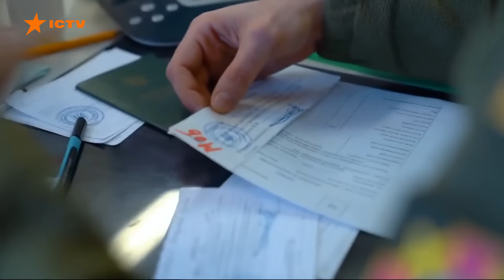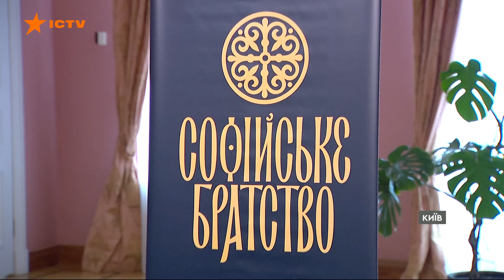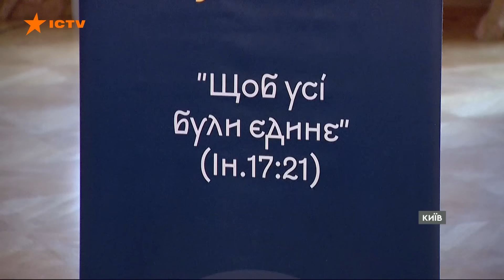ЄС надасть УКРАЇНІ 1 МЛН БОЄПРИПАСІВ до кінця року - Боррель | Новини Факти ICTV за 07.02.2024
00:00:00 - Початок
00:00:08 - Атака на Київ 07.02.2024: до лікарень продовжують везти потерпілих
00:01:53 - Парламент ухвалив новий законопроєкт про посилення мобілізації у першому читанні
00:02:48 - Як сьогодні в Україні працюють ТЦК
00:06:14 - Україна до кінця року отримає від Євросоюзу мільйон снарядів - Боррель
00:08:05 - Внутрішні баталії республіканців і демократів США блокують допомогу Україні
00:11:13 - Представники ПЦУ та УПЦ МП зустрілися за круглим столом
00:14:30 - Кінець